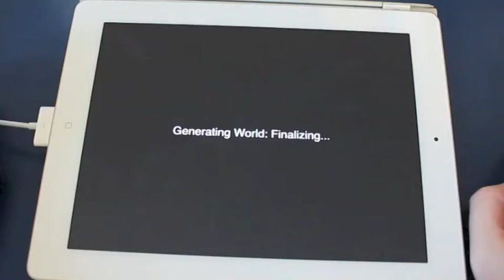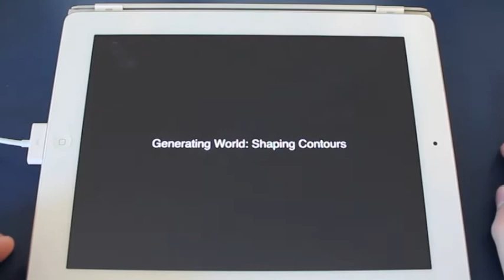CoronaSDK Device Test 2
This is an old video of an older build running on an iPad2. Some of the performance optimizations aren't in place yet, some features like seamlessly wrapping worlds are not yet implemented, and it uses an older set of tile sets, but it gives a good idea of how competently the hardware can run the engine.

Directional control is limited to left/right at the moment and controlled by an invisible rectangle in the lower left corner.

The music I tacked on is a favorite track from the Jazz Jackrabbit 2 soundtrack. I never played the games, but I loved the music the moment I heard it.